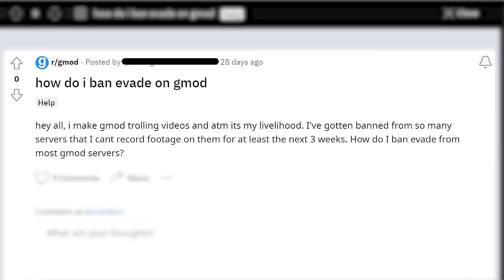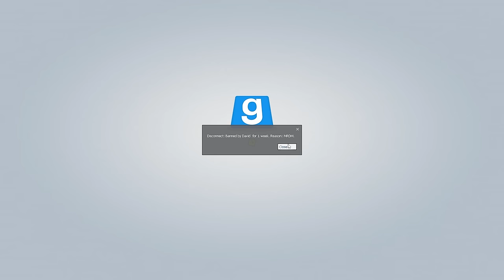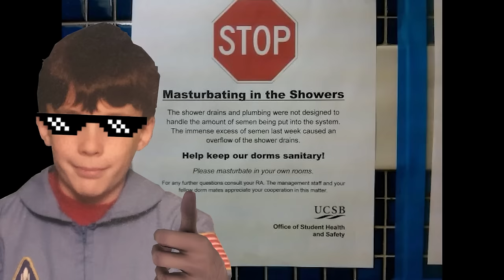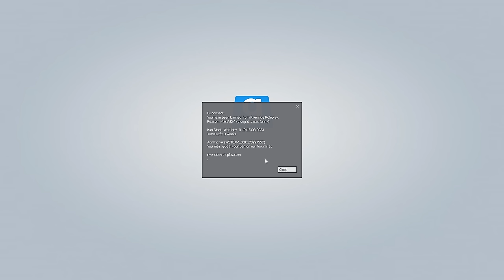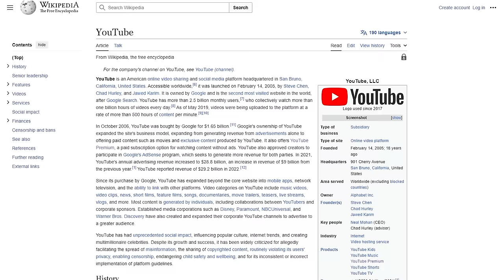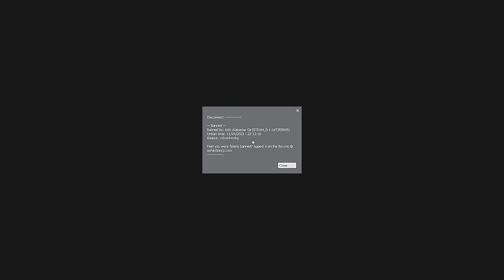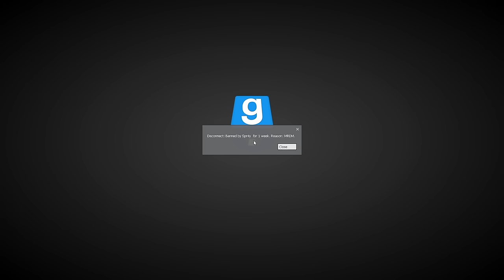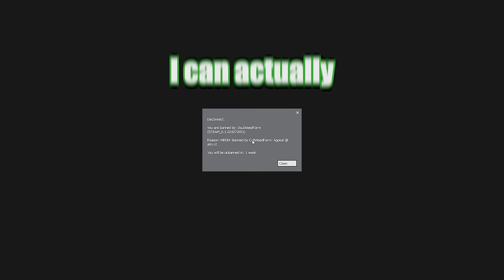How to NEVER get banned from Gmod RP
I have decided to share my wisdom as a professional Garry's Mod troll today with some of you lesser beings. Here are my top 15 not clickbait 100% guaranteed working 2023 safe punjabi no virus methods of getting away with RDM or any other offense in Gmod RP.

0:00 INTRO
0:40 #1. SAYING IT WAS SATIRE
1:13 #2. SAYING IT WAS YOUR LITTLE BROTHER
2:29 #3. QUOTING POIGNANT SOCIAL COMMENTARY FROM YOUR FAVORITE SONG BY THE RAPPER ICE CUBE
3:15 #4. BEGGING
3:39 #5. YAPPING
7:12 #6. REMIND THE ADMIN HOW FUNNY YOUR ACTIONS WERE
8:05 #7. LITERALLY RDMING YOURSELF
11:14 #8. APPEAL TO EMOTION
12:48 #9. RESPECTFULLY DISAGREE
14:23 #10. FLIRTING
15:44 #11. SPEAKING A MADE UP LANGUAGE
16:58 #12. FIND AN ADMIN THAT SPEAKS A MADE UP LANGUAGE
17:39 #13. TELL THE ADMIN YOUR DEATH IS IMMINENT
18:32 #14. PRETEND YOUR HOUSE OR BUILDING IS ON FIRE AND YOU HAVE TO LEAVE IMMEDIATELY
19:47 #15. DONATE TO THE SERVER